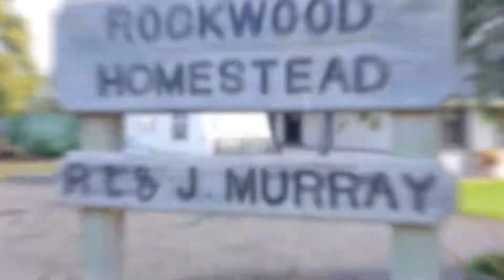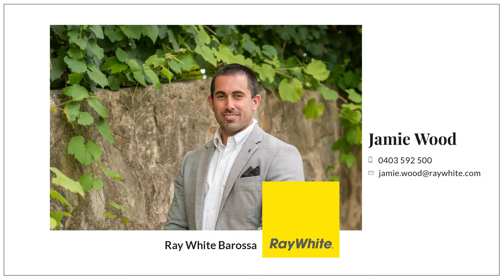Open2view AU - ID# 767101 - 597 Aunger Road